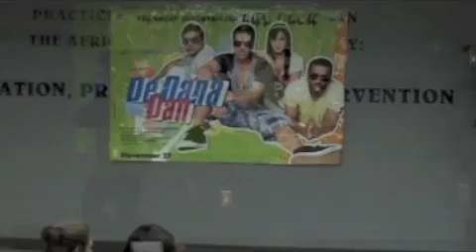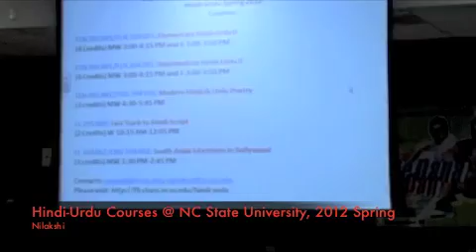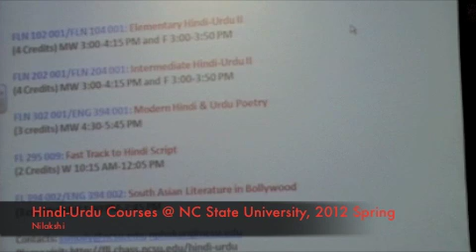Hindi-Urdu Cultural Night @ NCSU - 11/11/11 (Part 7)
Hindi-Urdu Cultural Night @ NC State University - 11/11/11.
Performances - Fusion Dance, Hindi Urdu Courses 2012 Spring.